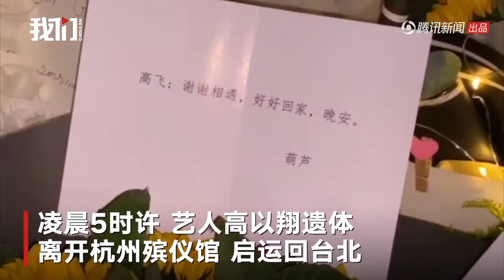高以翔遗体今晨离开杭州殡仪馆 粉丝跟跑追车哭喊“回家”